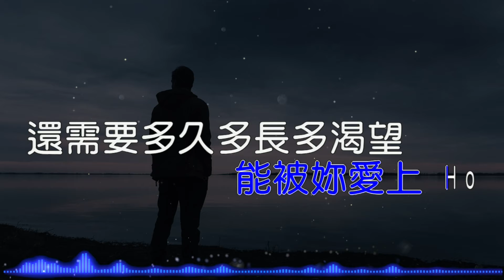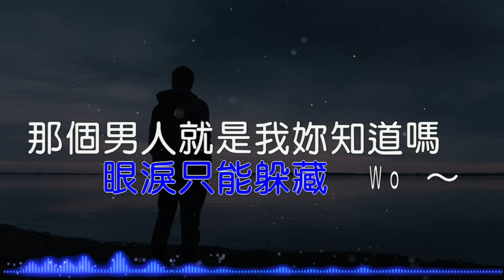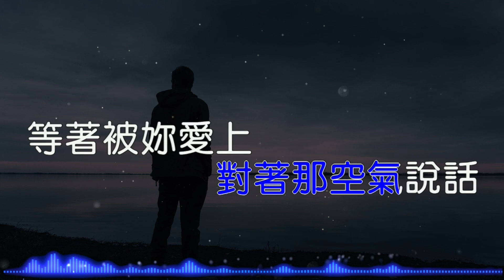【KARAPAPA】楊宗緯 - 那個男人《Midi伴奏 卡拉OK KTV KARAOKE》 男聲C